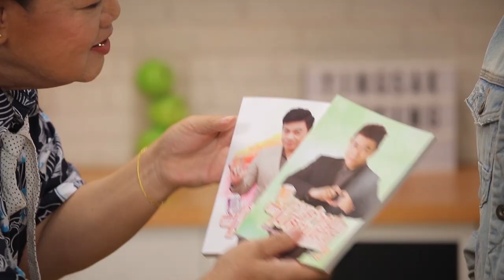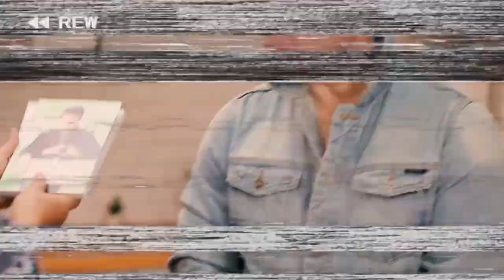อ.เชน จตุพล ป่วนครัว ขอโชว์ฝีมือ ฉู่ฉี่ปลานิลทอด l กินได้ก็กิน l EP 116 [ 3/3 ]